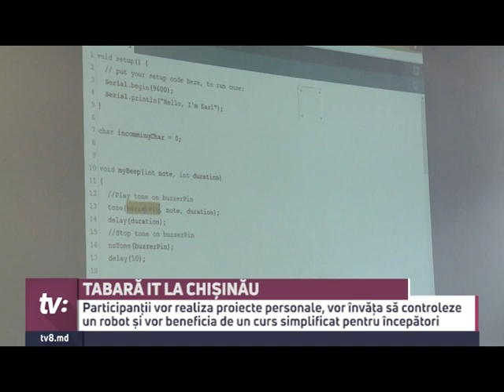TABARĂ IT LA CHIȘINĂU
Participanții vor realiza proiecte personale, vor învăța să controleze un robot și vor beneficia de un curs simplificat pentru începători